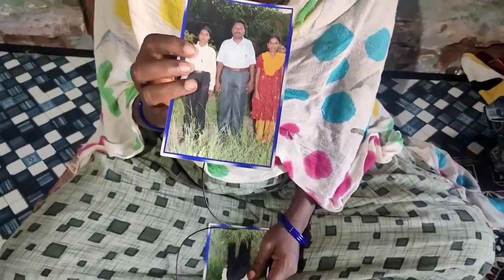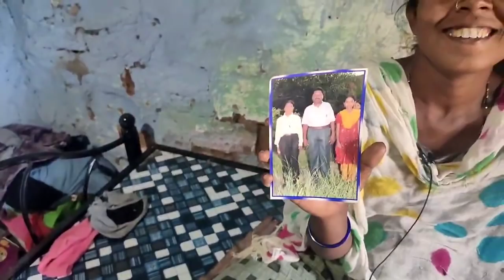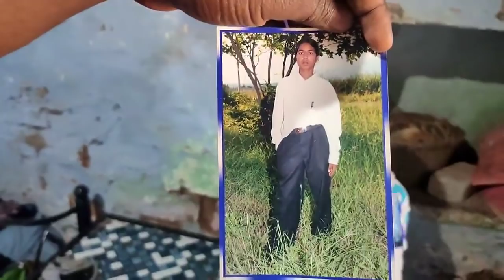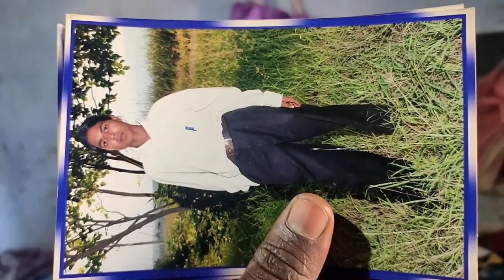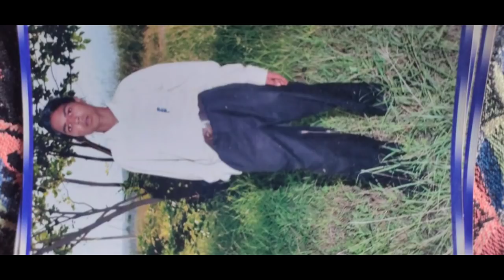నా జీవితంలో జరిగిన మర్చిపోలేని ఓ సంఘటన My simple Life story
Hello friends this is   the Subbu well come to my channel today I'll show you